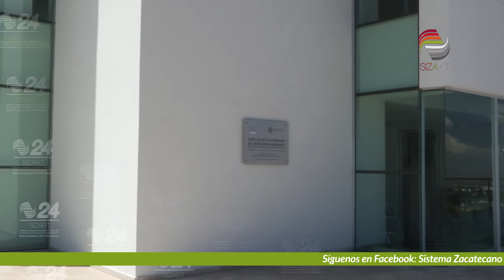Atiende la CDHEZ sólo una queja por abuso sexual en escuelas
Atiende la Comisión de los Derechos Humanos del Estado de Zacatecas (CDHEZ) sólo una queja por abuso sexual en instituciones educativas.